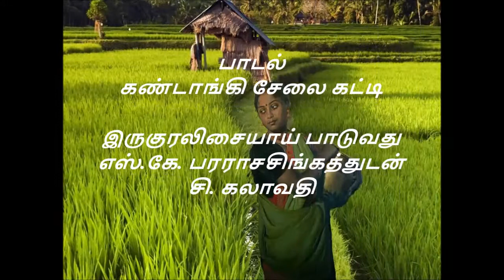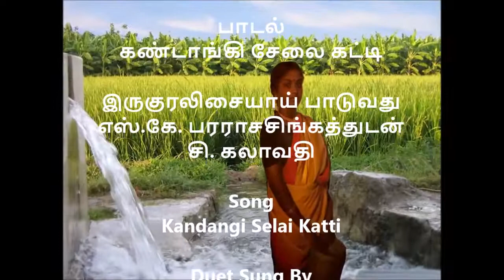கண்டாங்கி சேலை கட்டி - Kandangi Selai Katti - Sri Lankan Tamil Song of 70s - 80s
எம்மவர் மெல்லிசைப் பாடல்கள் - கண்டாங்கி சேலை கட்டி

பாடல் - கண்டாங்கி சேலை கட்டி

இருகுரலிசையாய் பாடுவது - எஸ்.கே. பரராசசிங்கத்துடன் சி. கலாவதி

இயற்றியவர் இசையமைத்தவர் பற்றி யாரவது தகவல் தந்தால் அன்புடன் இனைக்கலாம்

Song - Kandangi Selai Katti

Duet Sung By - S.K. Pararajasingham & S. Kalavathy

#70-80களில்எம்மவர்இசைமழை-இன்றும்இனிமை.!!
SriLankanTamilSongof70s-80s